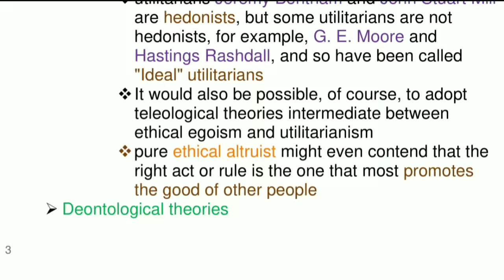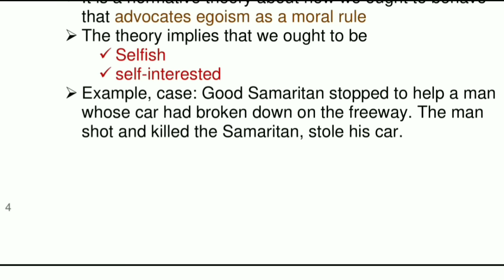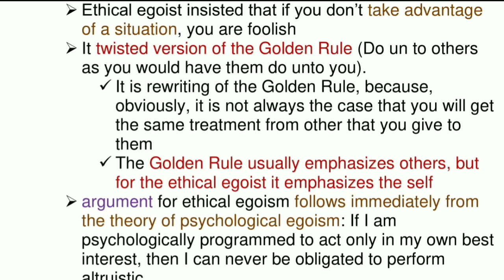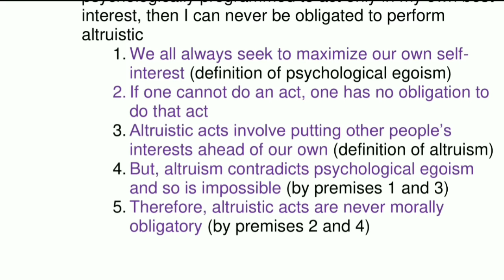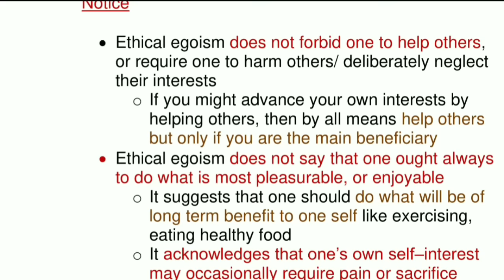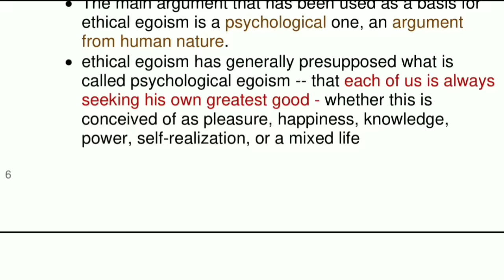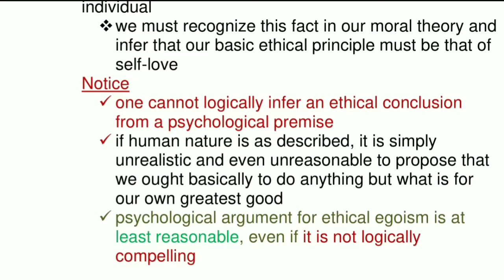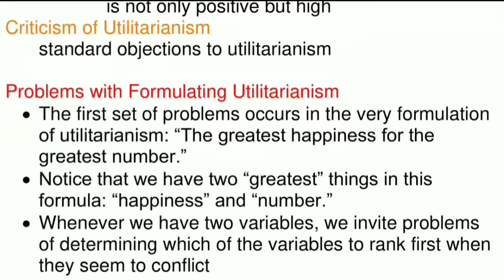Moral and Civics Chapter 2 - Part 2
👉 We presented ethical egoism and psychological egoism briefly